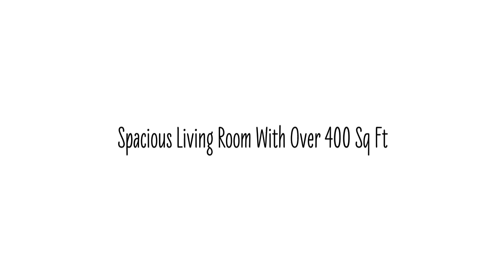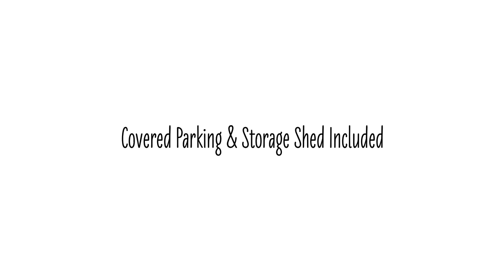4009 Page Drive, Metairie, LA 70003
Beautifully Maintained Open Floor Plan In Metairie

Situated between Kawanee Avenue and West Esplanade Ave in Metairie, this well maintained 3 bedroom, 1.5 bathroom home features a wide-open living area, laminate wood floors, kitchen pantry, granite counters, stainless steel appliances and covered parking. The fenced back yard includes a large deck, spacious yard, Tuff Shed, and many fruit trees (fig & lemon).

All appliances are included. No flooding. Low utilities.